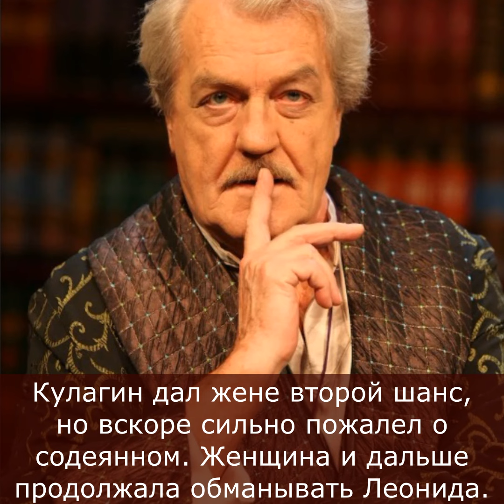Измена жены, алкоголизм и новая супруга, которую отбил у другого о непростой судьбе Леонида Кулагина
Измена жены, алкоголизм и новая супруга, которую отбил у другого о непростой судьбе Леонида Кулагина, который живет душа в душу с любимой